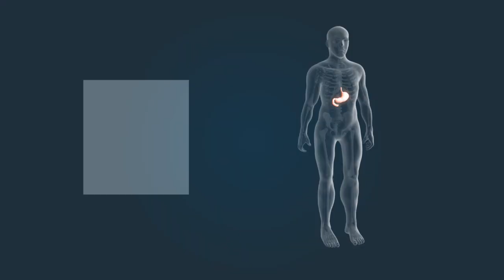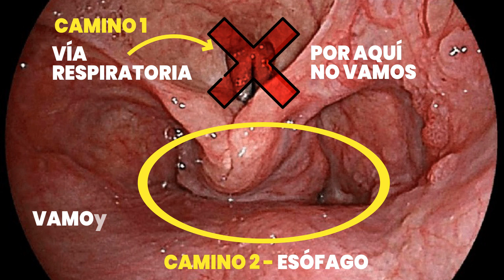Endoscopia con biopsia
La endoscopia con biopsia nos puede ayudar a detectar helicobacter pylori, cáncer,  metaplasia intestinal, atrofia intestinal, gastritis, etc.
La endoscopía se realiza en general a partir de los 40 años y su intención principal no es buscar gastritis, sino úlceras, pólipos o cáncer gástrico que pueda curarse.

En este video te explico en qué consiste una endoscopía con biopsia y te doy unas recomendaciones para que tengas en cuenta.

💻 S Í G U E M E  E N  R E D E S 📱

¡Hola! Mi nombre es Julio Santiago Marcelo, soy médico Gastroenterólogo y quiero ayudar a las personas dándoles información sobre enfermedades que afectan el tracto digestivo.

Soy peruano y me verás en las redes haciendo lo que más me gusta: Ayudar a las personas 🙂

Me alegra un montón que estés aquí 👍